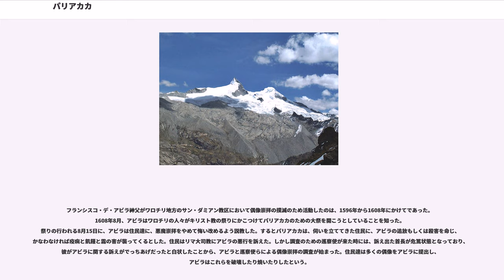パリアカカ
パリアカカ（パリカカ、パリア・カカとも。綴りはPariacaca, Paryaqaqa, Pariya Qaqa, Pariakakaなど）は、インカ神話のうちペルー中部高地のワロチリ地方に伝わる神話に登場する神（あるいはアプ）である。
16世紀末から17世紀初頭にかけてフランシスコ・デ・アビラ神父がケチュア語のままで神話を記録したとされている。

彼は4人いるとされる創造神の1人でもある。創造神は戦いによって次々に入れ替わったが、パリアカカも水の力をもって先代のワリャリョ・カルウィンチョの火の力を破っている。しかし彼の次の代であるコニラヤとの戦いは語られないまま、コニラヤの代となった。

ワロチリとチョルリリョの間に、コンドルコト（またはクントゥル・クトゥル）という山があった。
大洪水が去り、王も政府もない時代「プルンパチャ」が始まったある日、コンドルコト山の頂上に5つの大きな卵が出現した。
その1つに神のパリアカカが入っていた。
彼にはワティアクリ（ワチアクリとも）というインディオの息子がいたが、卵の中から息子に助言をするなどして、息子が望んだ女性を妻として得るのを助けた。

やがて卵から、5羽の鷹（または隼）が生まれ出た。
4羽は立派な姿の男性となったが、最後の1羽は汚い衣をまとった男性となった。
それがパリアカカであった。

パリアカカと兄弟達は、金持ちで傲慢なインディオをその家族もろとも、洪水を起こして滅ぼしたという。
インディオの住居は、パチャカマク川も流れる、チョリリョ教区近くの高山ビコチャとサン・ダミアン教区にある高山リャンタパの間にあったという。

パリアカカは自分の力を試すべく、ワリャリョ・カルウィンチョを探しに、兄弟から離れて旅立った。
別の物語では、雪の高山パリアカカに現れたパリアカカが、ワリャリョ・カルウィンチョへ人間の生贄を捧げるインディオに対し、自分は人間ではなくリャマと子リャマの血で満足するから人間をワリャリョへ捧げないよう命じている。インディオがワリャリョの報復を恐れていると知ったパリアカカは、ワリャリョ・カルウィンチョと対決することとした。
彼の冒険は20レグワ（1レグワは約5.6km）の範囲であった。

ワガイウサという村にパリアカカがさしかかると、ちょうど祭のさなかであった。
村人は祭にふさわしくないパリアカカの身なりを非難したが、彼は怒りをこらえて黙っていた。1人の少女だけがパリアカカにチチャというトウモロコシの酒を勧めた。パリアカカは喜び、少女に、5日後に洪水が起こって村が滅びるから逃げるように勧め、他の村人へは話さないよう口止めした。
（物語によっては、少女はその家族にだけ事実を打ち明けることを許されている。）
5日後、パリアカカはワガイウサに近いマトロコト山に登ると、天に命じて嵐を起こさせた。
村は豪雨と暴風、そして洪水に襲われ、村人は山へ避難しようとしたが力尽きて全員が溺死した。あの少女だけが山に逃れていた。
パリアカカはそのまま村を立ち去った。

次にパリアカカが通りかかったのは、後にサン・ロレンソと呼ばれる、コパラのアイリュであった。
ちょうどチョゲ・スソという女性が泣いていたので、理由を聞いたところ、旱魃のために畑のトウモロコシが枯れていることを嘆いていたのだった。彼女の美しさを気に入ったパリアカカは、妻になるなら助力すると言ったところ、彼女は自分の畑だけでなく村中の畑の救済も条件とした。その優しさにパリアカカはさらに心惹かれた。
村では近くのシエナカカ山の泉から水を引いていたが、コカチャリャの谷からならここまで十分な水量が引けるようだった。
パリアカカは神の力で熊やピューマなどの動物、鳥、蛇やトカゲなどを呼び集めると、狐に指揮をさせて畑の間に堰を掘らせ、水道を作り始めた。
現在サン・ロレンソ教会のある場所の近くまで用水溝ができたとき、シャコ（鷓鴣）が飛んできて、その鳴き声に気を取られた狐が水を丘の下に流してしまった。
他の動物たちが怒ったため、狐に代わって蛇が作業を指揮したが、そのせいで水路はあまりうまく完成させられなかった。
しかしできあがった水門から川の水を引き入れて畑に供給すると、トウモロコシがみるみる元気になっていった。
村人は皆、この成果に感心した。
パリアカカとチョゲ・スソは結婚し、彼女の希望でココチャリョ（ココチャジョとも）の水道の源であるヤナカカの岩で暮らし始めた。村人はパリアカカを有り難がり、親切にしてくれた。チョゲ・スソが「死後もここにい...